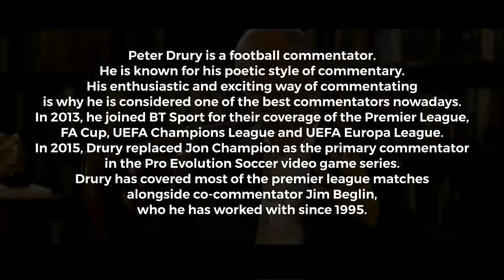peter drury best commentary moments that give us shivers no music